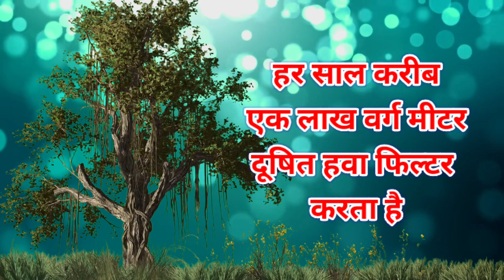🌴 🌳 वृक्ष ही जीवन 🌳🌴